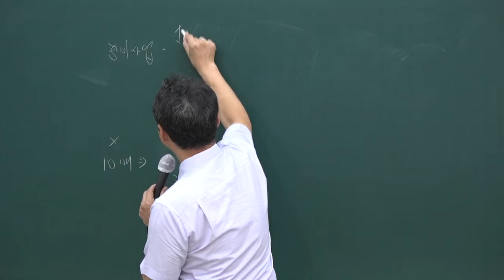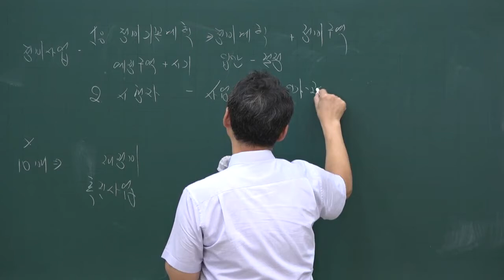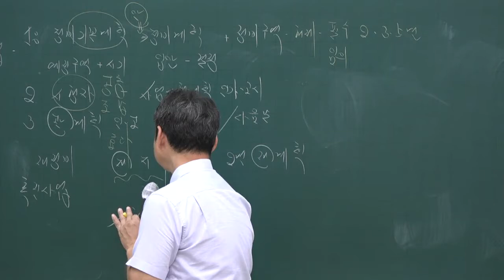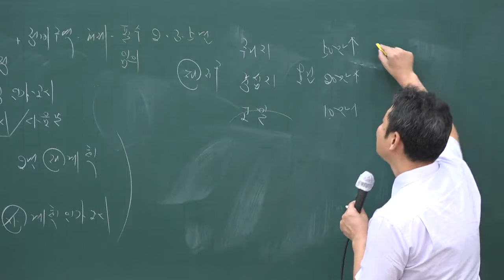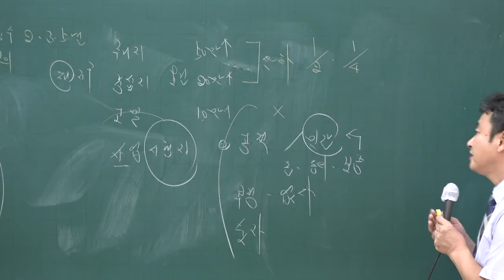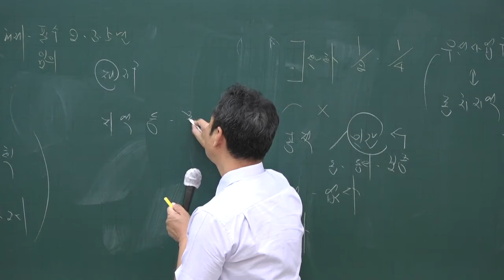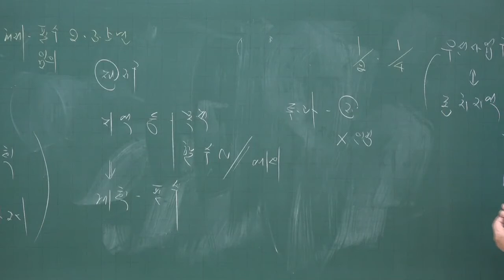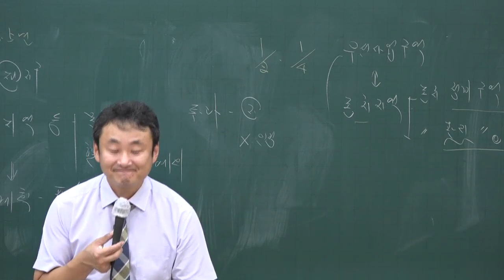[주전무] 2020년 주택관리사 관계법규 문제풀이과정 9-19